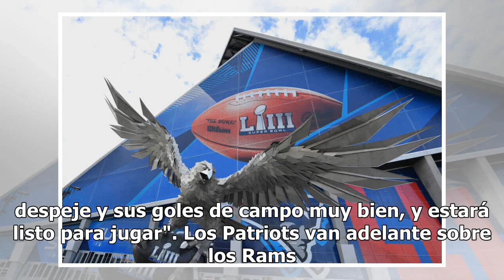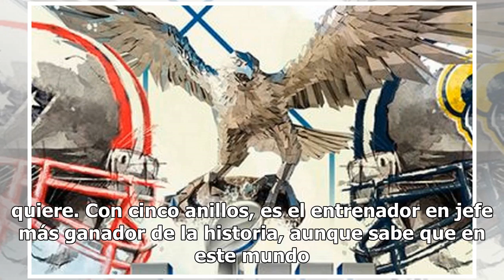Así se vive el Super Bowl LIII desde Atlanta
/ domingo 3 de febrero de 2019 Foto: ESTO Sigue cada detalle el partido donde Patriots vs. Rams se miden por la final de la NFL Haremos lo que sabemos para ganar el Super Bowl, dice Bellichick EFE El entrenador en jefe de los Patriots de Nueva Inglaterra, Bill Bellichick, dijo que ya han hecho todo ...